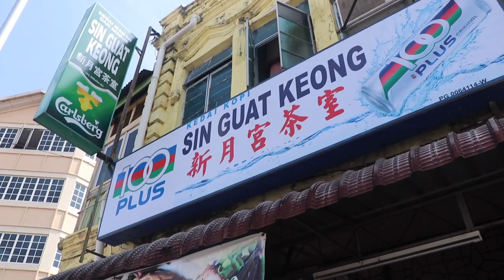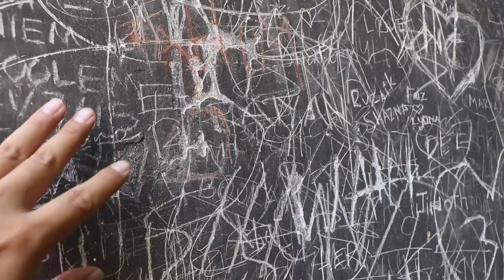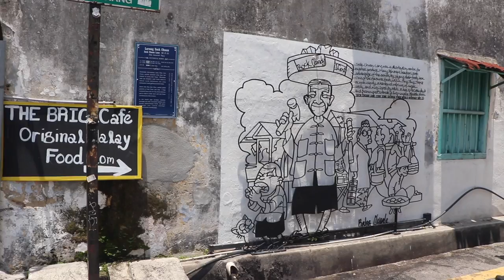Georgetown: Penang Wall Art & checking into the Majestic Kuala Lumpur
We arrived in the land of food! Malaysia was such a culinary destination for us and we can't wait to share our food adventures with you guys!

We hope you will have fun as much as we did while doing the vlog :)

Equipement used:
A lot of you were curious about what we travel with gear wise. Here is the list and the link to the products. It's no extra cost for you but it helps us pay our bills so thank you in advance if you do use our links!

Gopro stick
Go pro Mounth piece
Gopro 5
Gopro 5 dual battery charger

Zhiyun Stabilizer

Organizer Bag
Camera & drone bag

After market Canon battery
Rod Mic
Canon t7i with kit lens
Sigma lens kit
Joby Gorilla pod

DJI Mavic pro
DJI Battery charger

Seagate 2T Hard drive

Music we used:
High on you - Hallman
You got me - Daxten
South of the border 3 - Gavin Luke
To the top 1 - Martin Landh